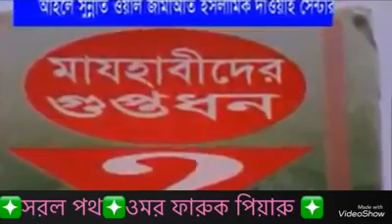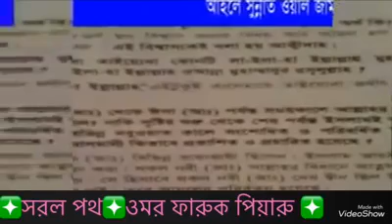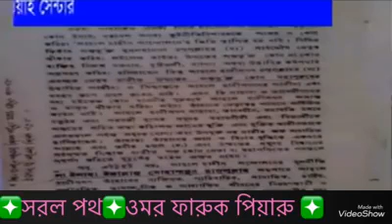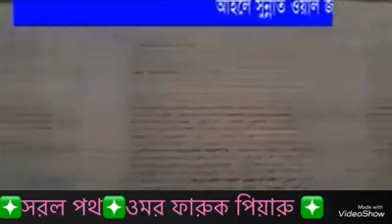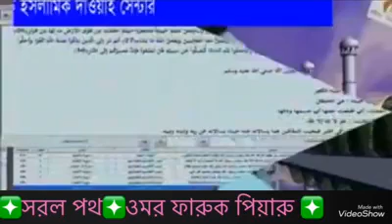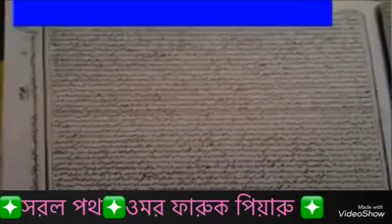যারা প্রবিএ কালেমা অসিকার করলো।